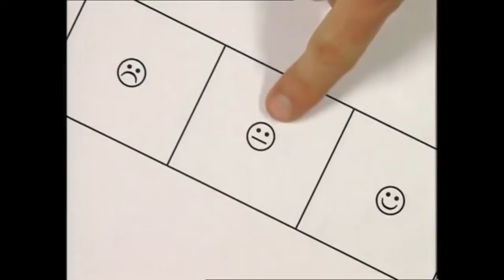[YTP FR] Jamy et les bonbons